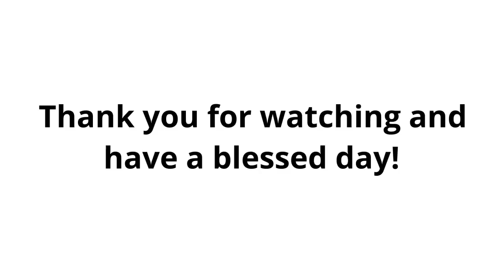Evening Worship 6-9-24 Glancing at Isaiah's Judgment